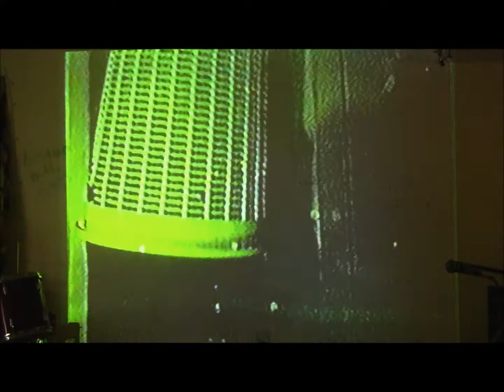Meek Beesk Video No. 9 (Part 4)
Darling
Bugs
Embodied Voice
Huh?